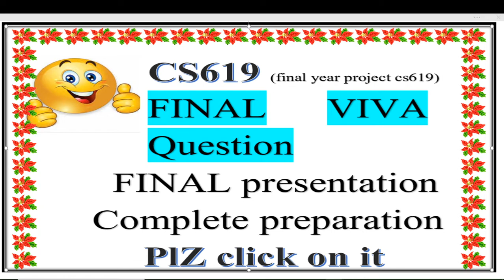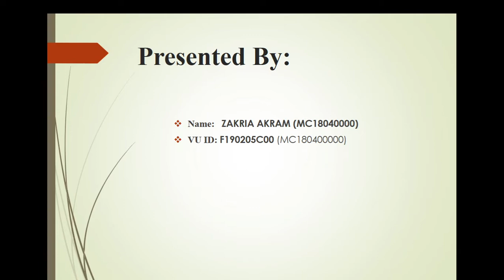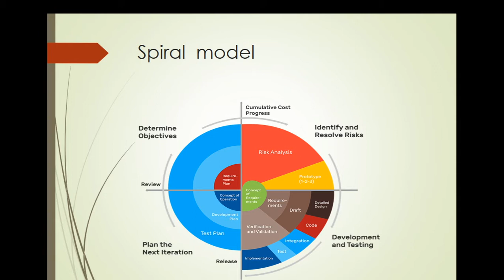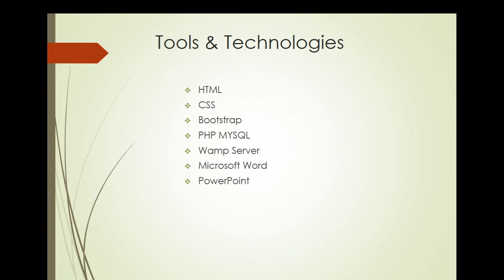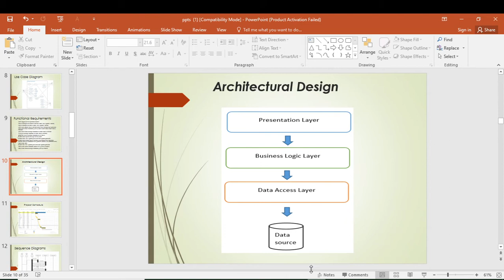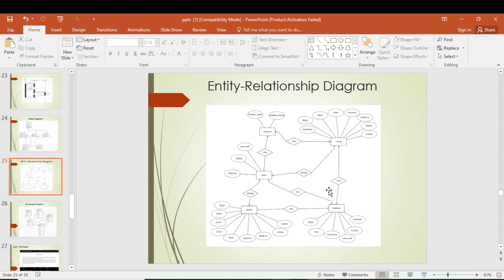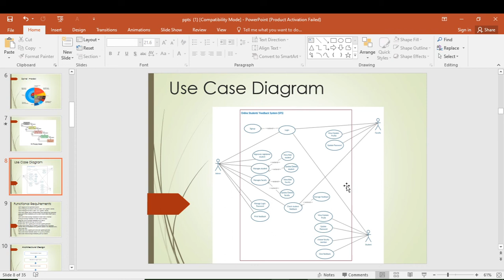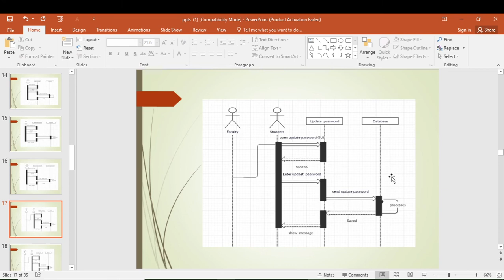cs619 final viva|final year viva|final viva question|final presentation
in this video we can learn how to presented final year viva cs619.cs619 final presentation. final viva preparation.final viva question.

agr ap ko kucho smja na aay to comment box ma ja kra moj sa poch lana.So agra ap ko mri video achi laga to pl mra channel ko subscribe krna like krna and vedio ko zada zada sher krna. Project ka related ma ap ko sari information provide kro gi.agra ap logo na kuch pochna ka lia moj sa contact krna hia to ap mri email sa kr sakta hia just for help purpose k alia ap use kr email ,WhatsApp  skype id . Ap mra channel ka about section ma jana hia or waha sa mra email contact hia.